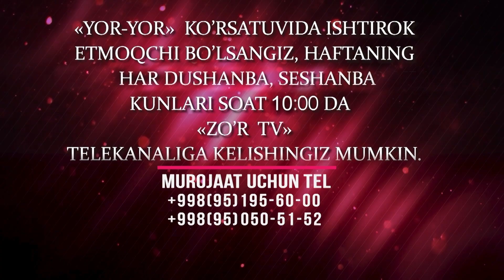Yor-yor 379-son IJTIMOIY TARMOQDAGI SEVGI, SEVGI EMAS EKAN! (25.05.2022)